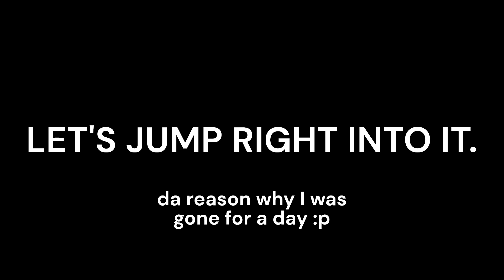ETHEREAL WORKSHOP - BANDLAB COVER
I was bored, so uhh I made an ethereal workshop cover :p